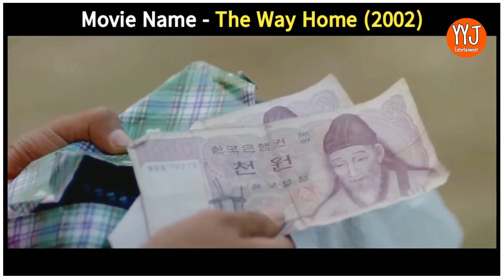မြေးငယ်လေး အနိုင်ကျင့်တာကို နေ့တိုင်းခံနေရပေမဲ့ ဒီအဖွားဖြစ်သူကတော့ အချစ်မပေါ့ခဲ့ပါဘူး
Yo Yo Joy Entertainment
YYJ
Thinkayta Movie
Movie
ဇာတ်ကားကောင်းများ
ဟာသကားကောင်းများ
ရီစရာများ စုစည်းမှု
Myanmar Movies
Myanmar ဇာတ်ကားများ
Funny

Thinkayta Movie
Movie
မြန်မာဇာတ်ကားများ
မြန်မာဟာသကားများ
ဇာတ်ကားများ
ရယ်စရာများ